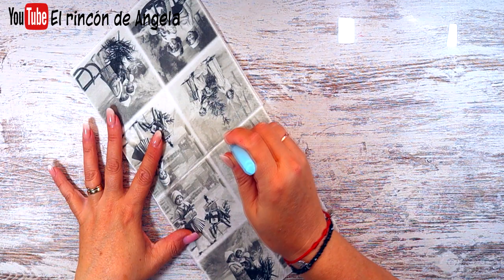HUEVO FABERGE NAVIDEÑO🎄 Huevo de porex decorado con decoupage 🎄🎀DECORACION NAVIDEÑA🎀🎄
MANUALIDADES** HUEVO FABERGE NAVIDEÑO🎄 Huevo de porex decorado con decoupage y porcelana fria 🎄🎀DECORACION NAVIDEÑA🎀🎄dIY decoupage
Los materiales que he usado en este trabajo, son de American Decoart y En España, Portugal y parte de Europa, puedes encontrarlos en MYBA
* imprimacion
* Pintura metalizada roja